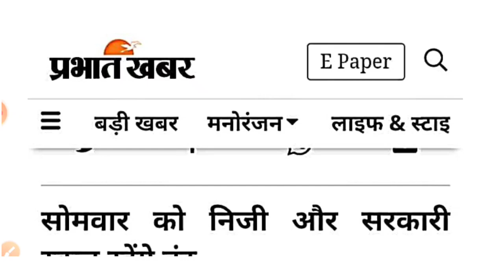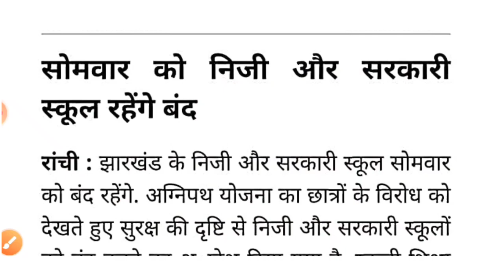जैक बोर्ड - नहीं होगी परीक्षा | परिक्षा स्थगित | Jac Board Exam News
jac board
12th JAC Board new Update 2022